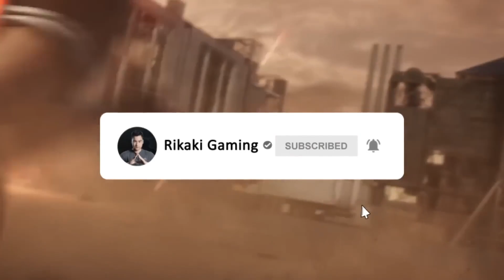Free Fire | Xuất Hiện Bình Máu Bơm Full 100% Tank Bo Cuối - Test Rương Loot Đồ 3 Cấp Độ OB35 Cực Hay